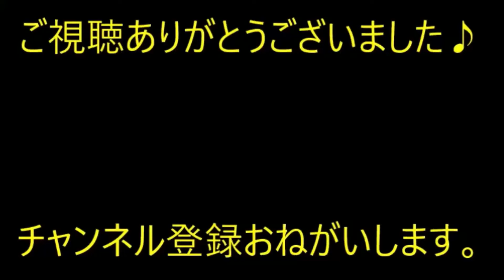【ほのぼの】落札者が好きな芸能人だった。私「大好きな人からお金なんて取れないので、要りません！」芸能人「そういうわけには…」サインと写真が欲しいと言うと…【痛快・スカッとジャパン】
※動画音楽
　LAMP BGM　様